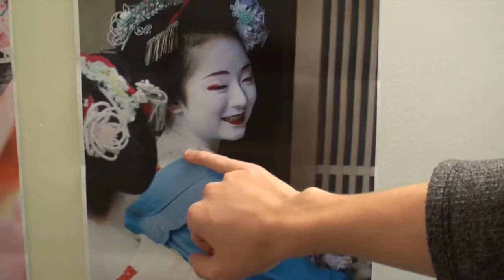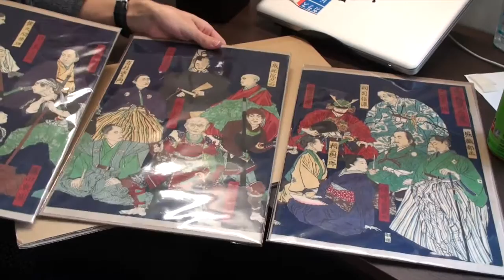New Yorker in kimono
"New York no Asagohan"

ABOUT
“New York no Asagohan” is Japanese and means Breakfast in New York. This website features video interviews of New Yorkers who enjoy Asian cultures over the breakfast. It also presents various contents related to Asia.

CONCEPT
Discover Asia in New York and enjoy Asian cultures.

BACKGROUND
Asia is abundant in culture. In New York City, many people have interests in Asian cultures and adapt them to their own lifestyles. The wonderful thing is that they love and enjoy not only the culture in his/her background but also other Asian cultures. New York is the best place to explore Asian cultures and observe how they are being developed and fused.

* The most viewed